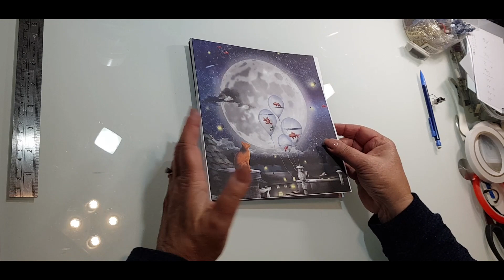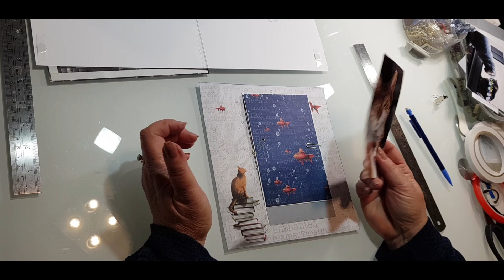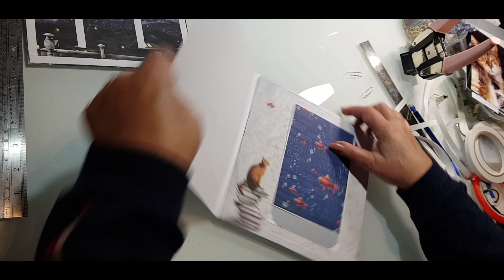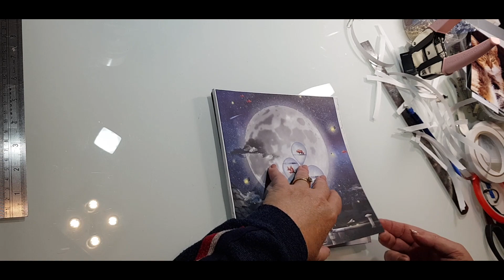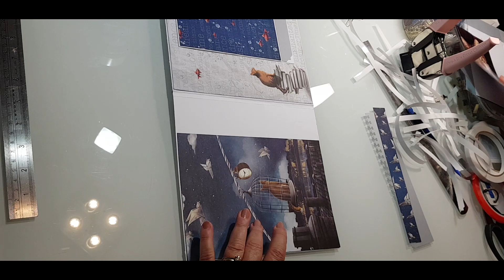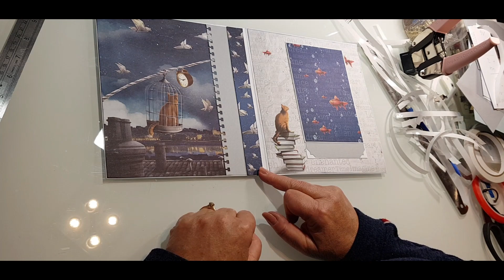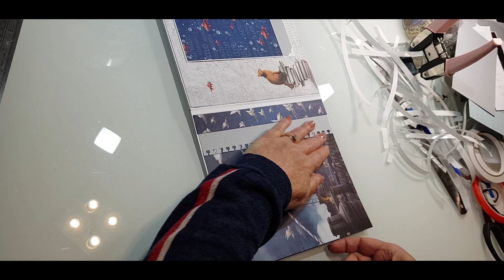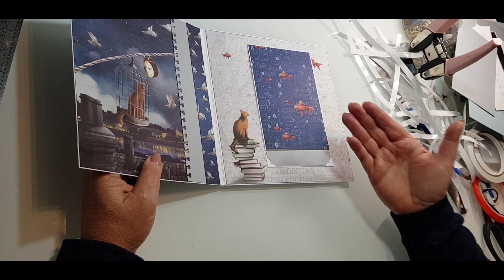Album photo Moon and Me de Ciao Bella page 2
Bonjour, vous trouverez ici mon nouveau projet avec la collection Moon and Me de Ciao Bella. C'est un album avec beaucoup de différentes techniques : pop'up et shaker box !
J'espère que vous aimerez ma proposition, bon visionnage ...
N.B. j'ai quelques erreurs de cadrage, mais je ne peux pas refaire, soyez indulgents merci !